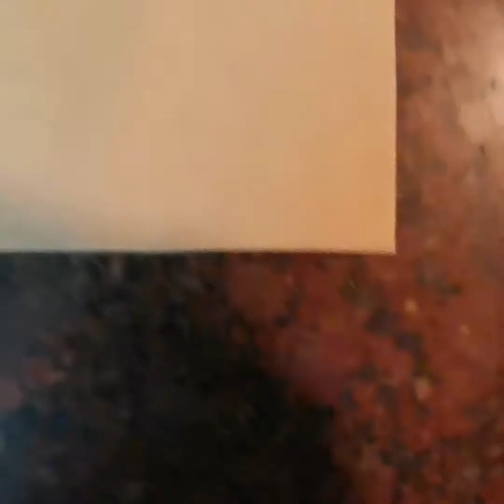Healthy Crispy Onion Pups 😋🥟 Tasty Tasty 😊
Ingredients

To make pups

For Dough

Oil - 1 Tst
Salt

For Stuffing

Oil - 2 Tst
Cumin - 1 st
Brown mustard seeds - 1 st
Chilli - 1
Onion - 5
Salt
Turmeric powder
Coriander powder
Chilli powder
Garam masala - 1 st

For Fry